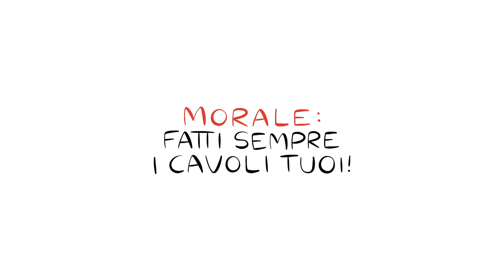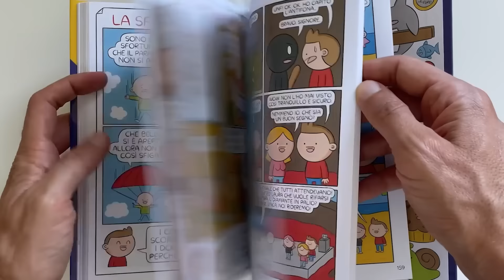LE MIGLIORI BARZELLETTE di Pera Toons - Compilation 2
ACQUISTA IL MIO NUOVO LIBRO
Ciao! Oggi vi propongo la seconda compilation delle mie migliori barzellette che ho pubblicato nei mesi scorsi sui miei short ma che non sono mai state postate nei video lunghi! Buon divertimento e buone risate!